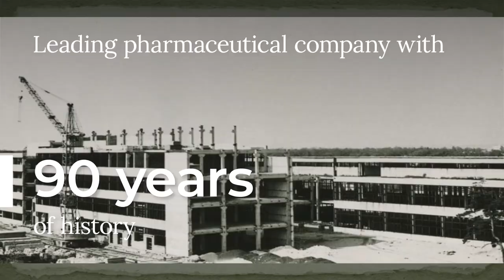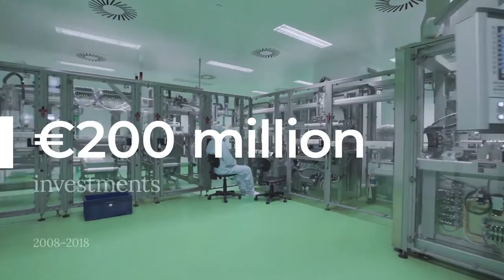Pharmaceutical company Darnitsa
Darnitsa is leading pharmaceutical company with 90 years of history. 14 manufacturing lines allow producing millions of packages in all basic forms. Equipment and facilities are supplied by leading global manufacturers. Darnitsa is leader in clinical bioequivalence studies. Primary therapeutic groups are cardiology, neurology and pain. 280 generic products in the Prescription and Over-the-counter segments.